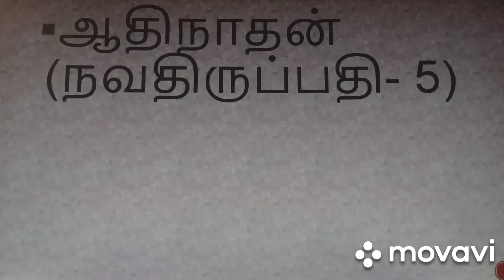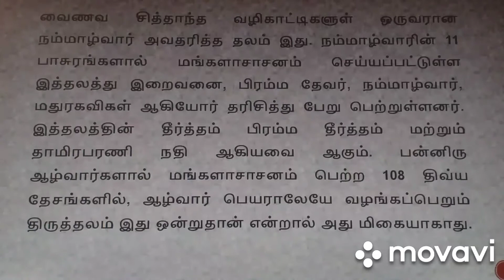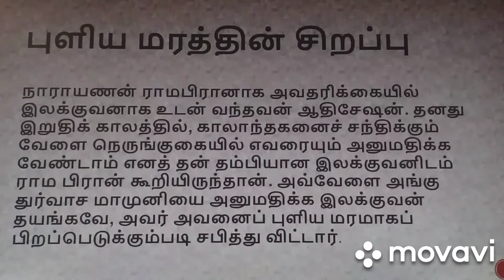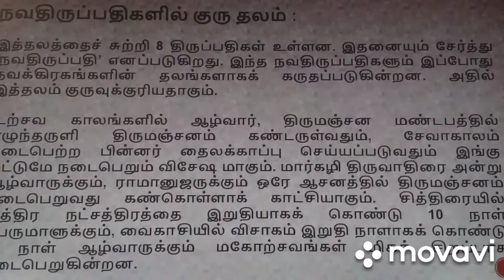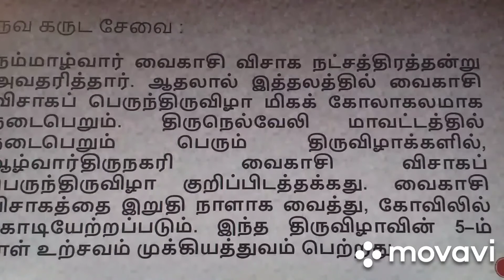இத்திருத்தலத்தில் இலக்குவன் புளிய மரமாகி விட, அவன் வேண்டுகோளுக்கு இணங்கி ராமபிரான்..................